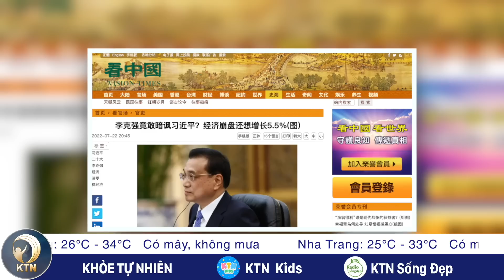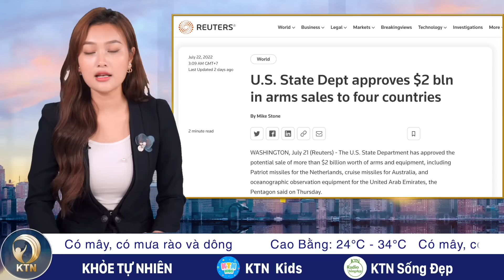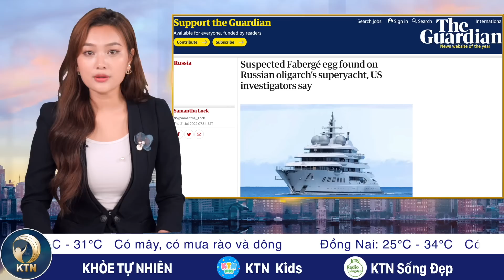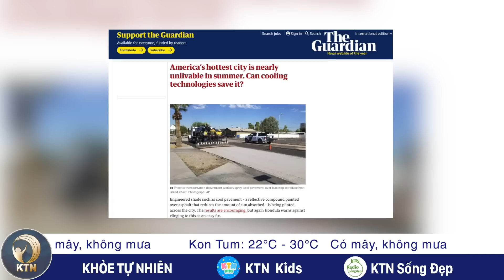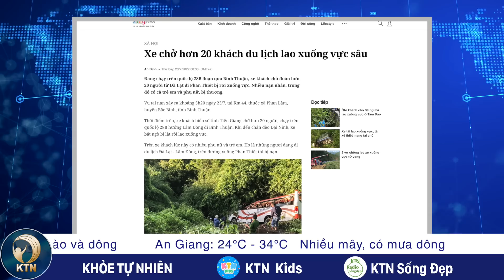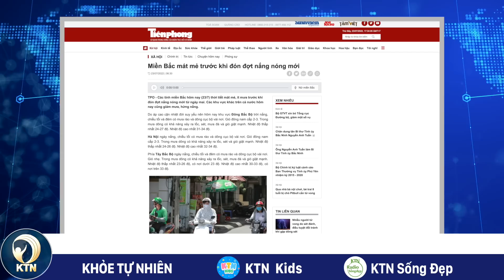TỐI 23/7: Tiêu huỷ gần 8 tấn mỹ phẩm nhập lậu tại Hà Nội trị giá hàng tỷ đồng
- TRIỂN VỌNG KINH TẾ TRUNG QUỐC U ÁM, TT LÝ KHẮC CƯỜNG MỈA MAI
- TRUNG QUỐC NGĂN NGƯỜI DÂN ĐẶT HOA TƯỞNG NIỆM 1 NĂM LŨ LỤT TRỊNH CH U
- MỸ ĐỒNG Ý BÁN HƠN 2 TỶ USD VŨ KHÍ CHO 4 QUỐC GIA
- MỸ THU GIỮ QUẢ TRỨNG BÁU VẬT TỪ DU THUYỀN NGA
- THÀNH PHỐ MỸ TRÁNG KEO MẶT ĐƯỜNG ĐỂ CHỐNG NÓNG

- SAU ĐIỀU CHỈNH GIÁ MỚI, NHIỀU CÂY XĂNG VẪN KHÔNG HẠ GIÁ THEO QUY ĐỊNH
- PHÓ THỦ TƯỚNG YÊU CẦU BÌNH ỔN GIÁ THỊT LỢN
- TIÊU HỦY GẦN 8 TẤN MỸ PHẨM NHẬP LẬU TẠI HÀ NỘI TRỊ GIÁ HÀNG TỶ ĐỒNG
- XE CHỞ HƠN 20 KHÁCH LAO XUỐNG VỰC SÂU
- CÁC TỈNH MIỀN BẮC THỜI TIẾT MÁT MẺ TRƯỚC KHI ĐÓN ĐỢT NẮNG NÓNG MỚI TỪ NGÀY MAI